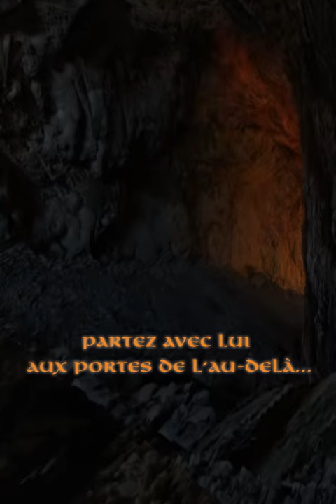Merlin, les 7 pouvoirs de l'enchanteur, couverture animée